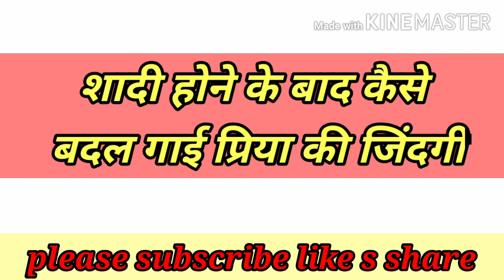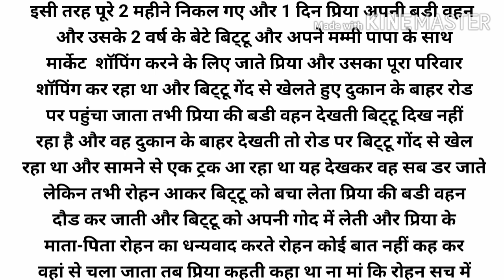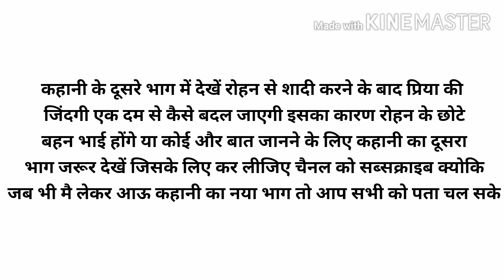शादी होने के बाद कैसे बदल गई प्रिया की जिंदगी, heart touching story, emotional family story kahani b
कहानी का नाम है शादी के बाद कैसे बदल गई प्रिया की जिंदगी